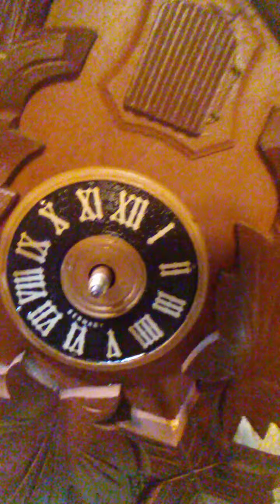Repairing a Hubert Herr 1 Day Cuckoo Clock part 9 of 9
Part 9 of the 9 part series. Repairing a Hubert Herr 1 day cuckoo clock. In this video I put the movement back in and explain why you have to test the clock for at least a day. Note: I do not put the bellows back in the movement during this video series. I dont put the bellows back in the clock until I test the movement. Then after that test o.k. I put the bellows back in the clock and test it again for 24 hours to make sure all works correctly. Then I put the weight clips and washers on only after I have tested it and it passes. I dont put the bellows in right away because if the movement doesnt test out ok then you have to remove them. Please let me know what you thought of the videos by leaving comments.